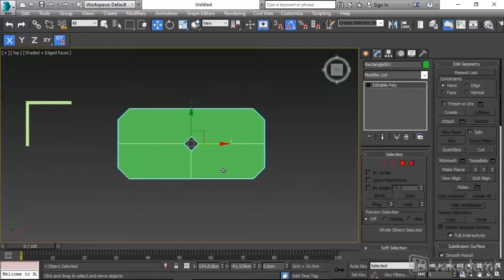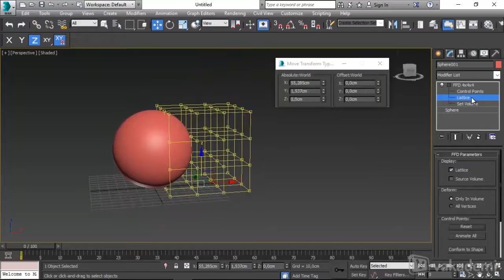3DS Max ile Modellemeye Giriş: Poligon Modelleme - Tanıtım Videosu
Basit birkaç objeden devasa proje modellemeleri yapabileceğinizi biliyor musunuz?
Etrafınızda gördüğünüz hayretler uyandıracak kadar gerçekçi modellemelerin aslında elinizin altında bulunan basit objelerden oluştuğunu biliyor muydunuz?

 3DS Max programı - mimariden film sektörüne, - endüstriyel tasarımdan oyun grafiklerine kadar - pek çok sektörde kullanılan ve dünyada en çok tercih edilen3D programıdır.

3DS Max ile Modellemeye Giriş: Poligon Modelleme online eğitim setinde , dünyadaki bütün 3D programlarına ilham kaynağı olan polygon modelleme tekniğine giriş yapacağız.

Sizler de 3DS Max Poligon Modelleme video eğitim setini tamamladığınızda

Polygon modellemenin hangi amaçla ve nasıl kullanıldığını,
Yüzeysel modelleme mantığını,
Polygon objelerinin alt bileşenlerini ve bu bileşenlere özgü modelleme araçlarını,
Polygon modelleme menülerini,
Sık kullanılan Modifierleri uygulamalı olarak göreceksiniz.
3 boyutlu standart objelerden nasıl devasa projeler modelleyeceğinizi öğreneceksiniz.